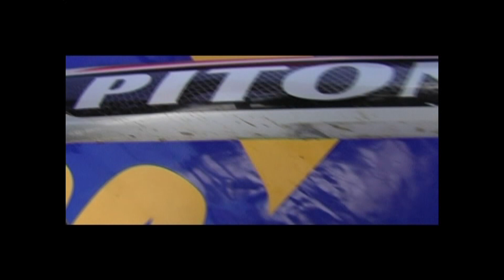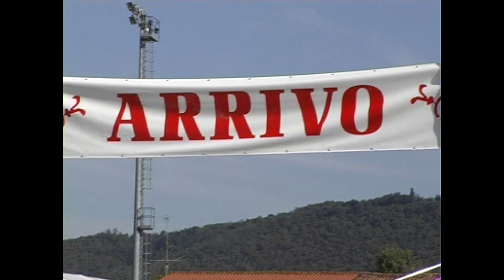2007 - MTB RS Bike Rodengo